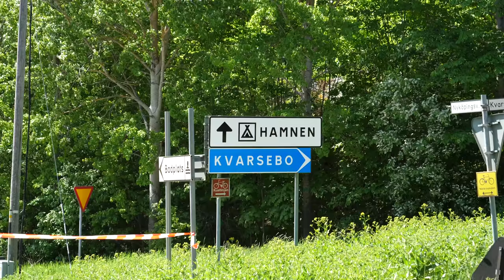Pingsregattan firar 80-årsjubileum i Nävekvarn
Lördagen den 19:e maj, 2018, gick den 80:e Pingstregattan av stapeln på Bråviken. Nävekvarn bjöd samma dag in till stor hamnfest med marknad, underhållning, mat och dryck.

Vädrets makter bjöd på strålande sol och härlig vind, perfekta förhållanden för en regatta! Det blev sannerligen en folkfest.

Filmad den 19:e maj i Nävekvarn, Södermanland.

Redigerad med Final Cut Pro X